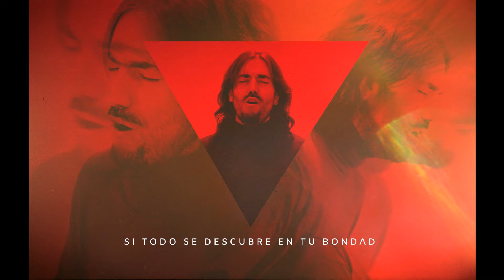Andrés Suárez - MORAIMA (Lyric Video Oficial)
Lyric video oficial de la canción de Andrés Suárez "MORAIMA", incluida en el álbum "Viaje de Vida y Vuelta".